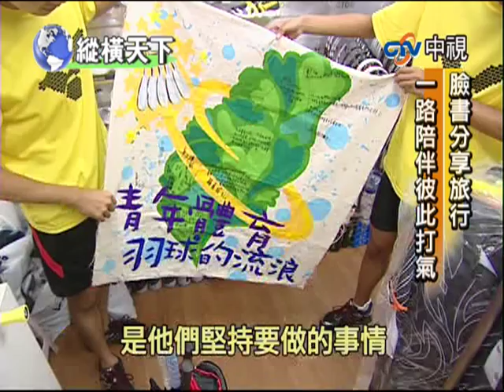縱橫天下 環島羽球拍